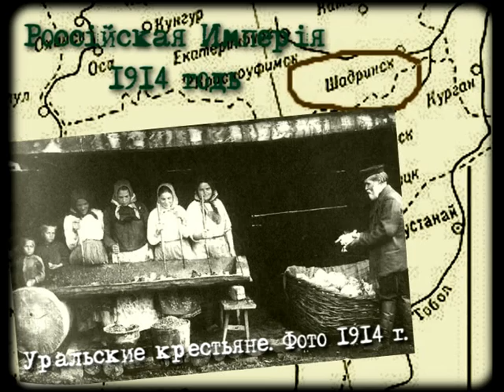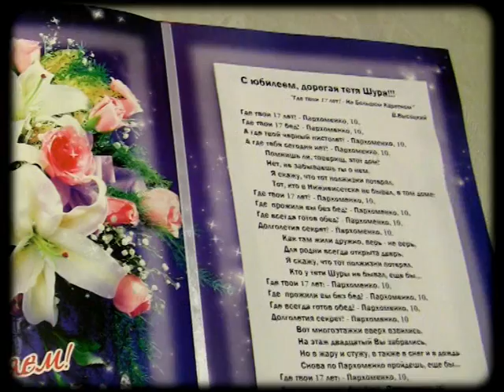СТО лет за СЕМЬ минут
Фотоклип от Брусника Пикчерз - к СТОлетнему  юбилею
Александры Иосифовны Казанцевой, Екатеринбург.